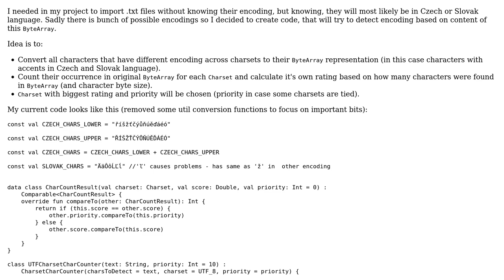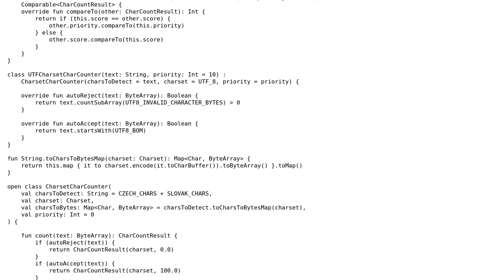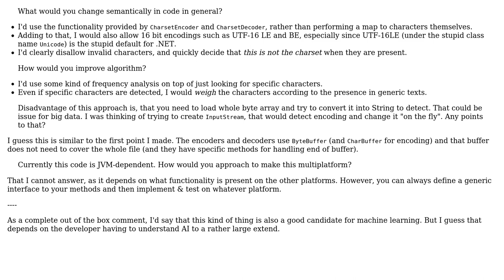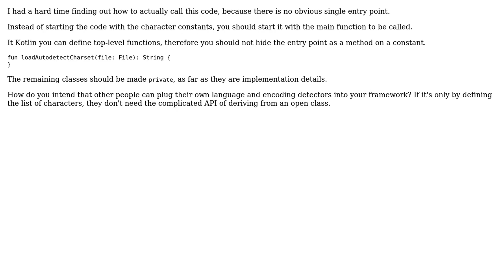Detect charset from raw bytes in Kotlin (2 Solutions!!)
Detect charset from raw bytes in Kotlin

With thanks & praise to God, and with thanks to the many people who have made this project possible! | Content (except music & images) licensed under CC BY-SA | Music | Images & others | With thanks to user Roland Illig user Maarten Bodewes user K.H. and the Stack Exchange Network Trademarks are property of their respective owners. You are responsible for your own actions.